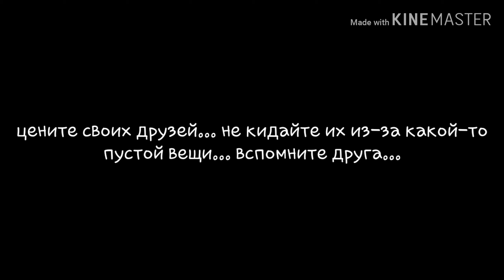Вещь против друзей|Animal jam